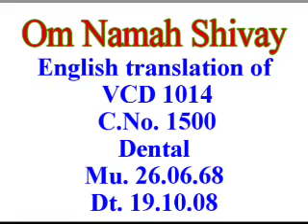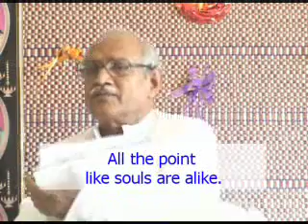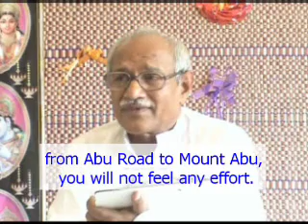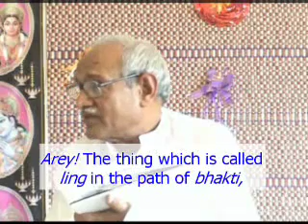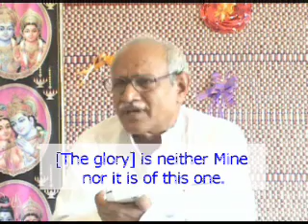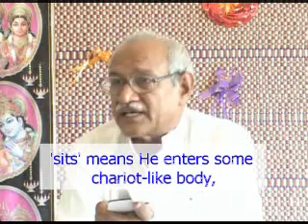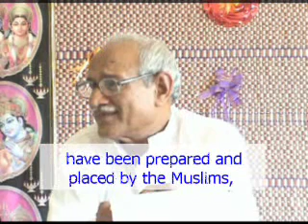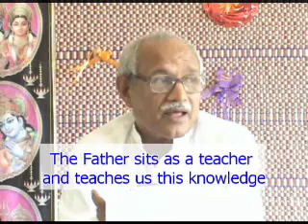PBK Adhyatmik Adavance Party Eng VCD 1014 Part 1